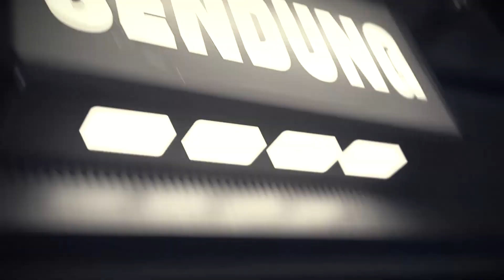Mazze WIESNER - Steh auf (2018)